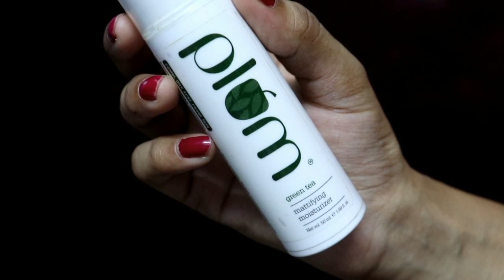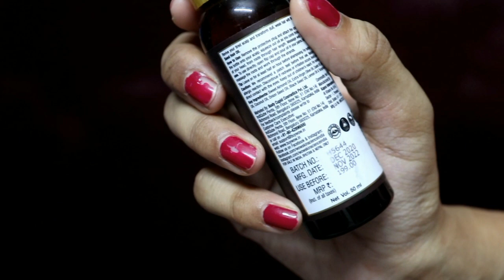Amazon Haul Under Rs300 | Plum Moisturiser, Maybelline Lipstick, Pilgrim, Nivea | Must Watch | Sayne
Buying Links :